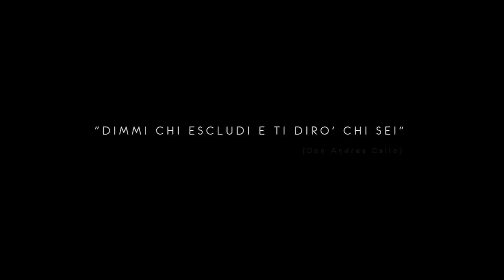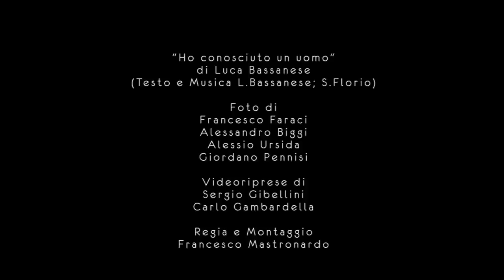Ho conosciuto un uomo (a Don Andrea Gallo)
Con il suo sguardo, le sue parole, le sue azioni, con le sue tante battaglie per i diritti delle persone, Don Andrea Gallo ha saputo toccare ed illuminare i nostri cuori, a volte anche il nostro sorriso, contro l'ignoranza e l'indifferenza fino a farci sentire parte di una stessa storia.

Il brano “Ho conosciuto un uomo”, dedicato a Don Andrea Gallo, presente nell’ultimo album del cantautore attivista Luca Bassanese (prod.art. Stefano Florio per Buenaonda Etichetta Discografica), diviene un videoclip con la collaborazione di quattro fotografi italiani, Francesco Faraci, Alessandro Biggi, Alessio Ursida, Giordano Pennisi e due videomaker Sergio Gibellini, Carlo Gambardella per la regia di Francesco Mastronardo. L'intento è quello di invitare più gente possibile a promuovere e sostenere concretamente la nascita della “Fondazione Don Gallo” coaudiuvata dalle persone a lui più vicine ed in primis dalla Comunità San Benedetto al Porto di Genova fondata dallo stesso Don Andrea Gallo negli anni settanta.

Facciamo in modo che il messaggio di Don Gallo possa continuare ad essere "cosa viva", bene comune anche per le nuove generazioni.

Sostieni anche tu la "Fondazione Don Gallo" per donazioni: IBAN
IT13H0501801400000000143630 Banca Etica, intestato Comunità San Benedetto - Causale "verso la Fondazione Don Gallo" oppure "Fondazione Don Gallo"

Credits video:

"Ho conosciuto un uomo" di Luca Bassanese
(Testo e Musica L.Bassanese;S.Florio)
Prod.Art. Stefano Florio per Buenaonda Etichetta Discografica

Nel brano hanno suonato :
Luca Bassanese / voce, chitarra, cori
Stefano Florio / chitarre, bouzouki, ukulele, charango, percussioni, cori
Francesco Semeraro / fisarmonica, tammorra
Giovanni Semeraro / clarinetto
Francesco Mastronardo / basso elettrico, cori
Pablo De Biasi / batteria
Thomas Riato / trombone, basso tuba
Elodie Lebigre / voce, cori
Benjamin Balthazar Lebigre / cori